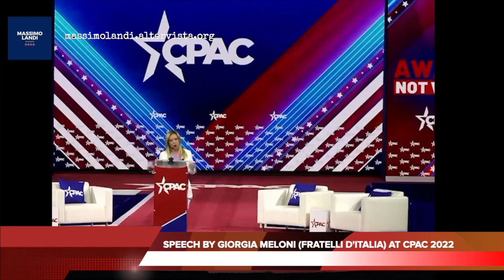POLITICS: GIORGIA MELONI, LEADER OF BROTHERS OF ITALY, AT CPAC 2022